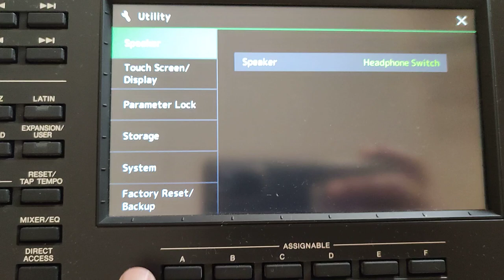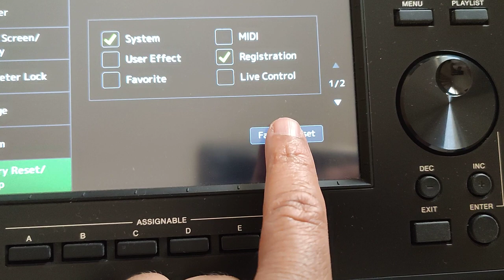طريقة مسح الاصوات والباقات من الPSR A 5000 /REGIST MEMORY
snap / lenc55l